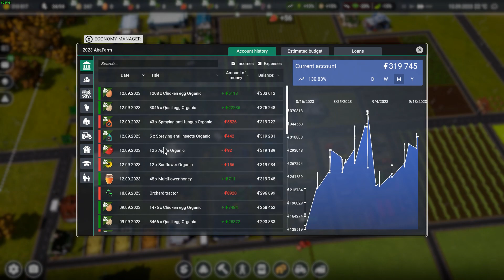Farm Manager 2021 013 Starting to make Turkey Meat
I play all kinds of games, and I always have a one video per day. If time permits I'll go with 2 every now and again, but as I have to work for a living I won't promise anything.
If I can go pro with this channel, there will be 3 videos per day - just sayin'... ;-)